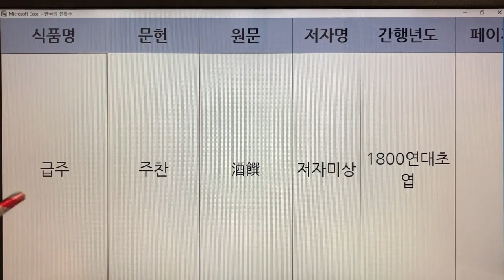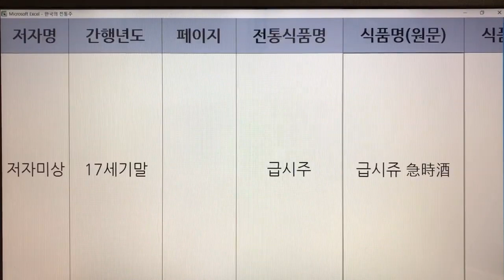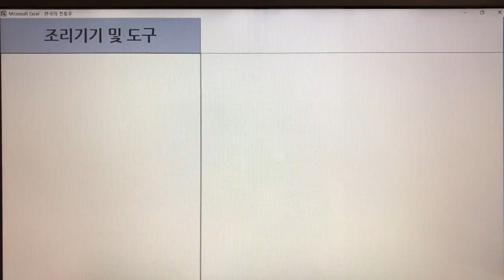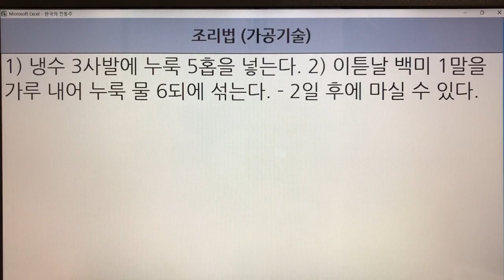한국 전통주(Korean Alcoholic Drinks) 302. 급주 - 주찬, 음식디미방, 주방문, 온주법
1. 전통술 커버이미지 : Korea Traditional liquor로 표시함.
  2. 이미 묶음 영상으로 올렸던 전통술 제목에는 Korea Traditional Sake로 표기함.
  3. 이번에 올리는 각각의 전통술에 대해서는 Korean Alcoholic Drinks로 표기합니다. 범위가 더 넓은 의미로 한국 알콜음료로 적용했습니다.

- 7인치 이상의 태블릿, 노트북, PC 모니터에서 시청하시길 추천드립니다.